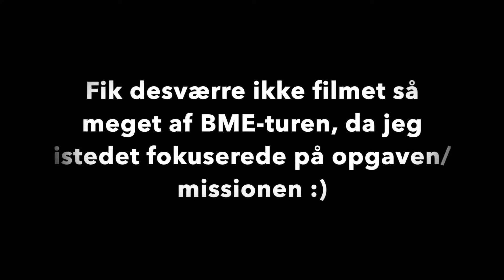FELT I + BME - VÆRNEPLIGTIG 2019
Felt I (2 dage) + BME (36 timer) tur ude i felten fra tirsdag morgen til fredag morgen.

10 - 13 September 2019
Oksbøl Værnepligt (Danske Artilleriregiment)
Hold: August 2019 - 3 deling